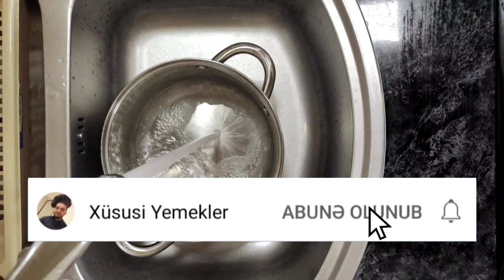Özəl spagetti... (asand ve leziz)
spagetti
italy
yemek
dadli
lezzet
Leziz
xususi
beh beh
aşpaz
abone
pul